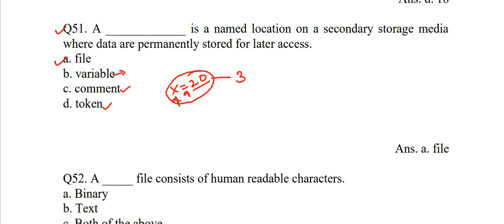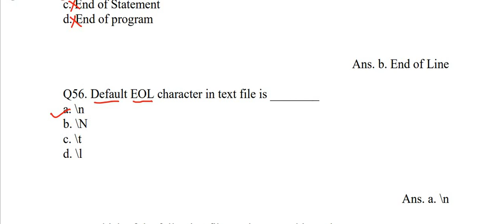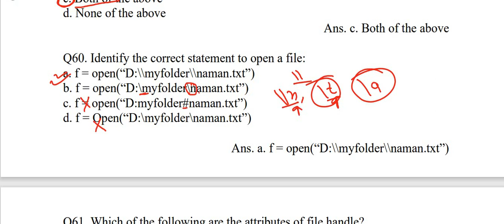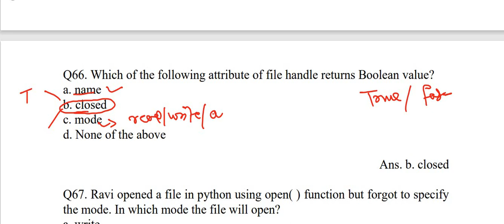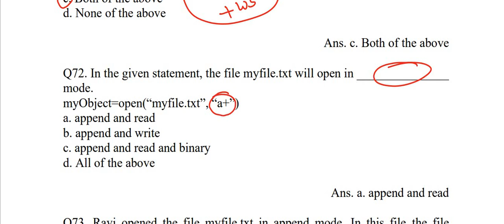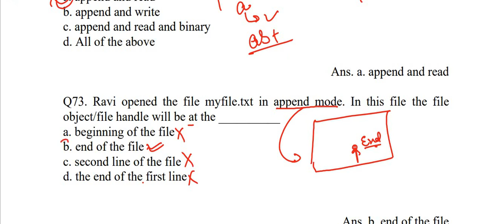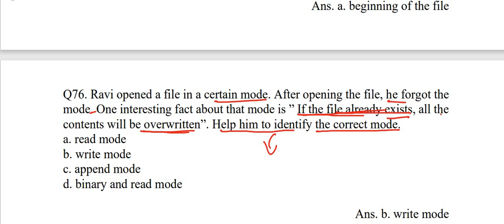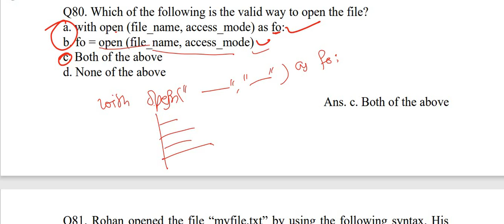Best Python MCQ | MCQ on File Handling in Python | Part-3